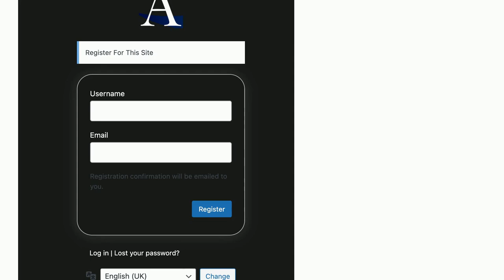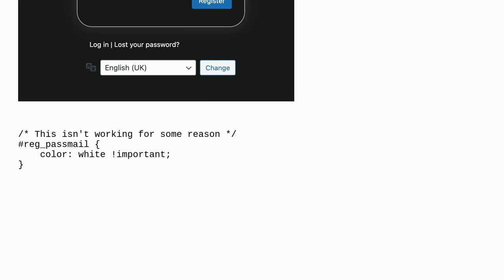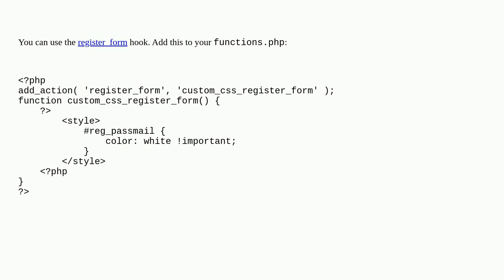Wordpress: WordPress login/register custom CSS not working?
WordPress login/register custom CSS not working?

A special thanks goes out to the awesome community

  css